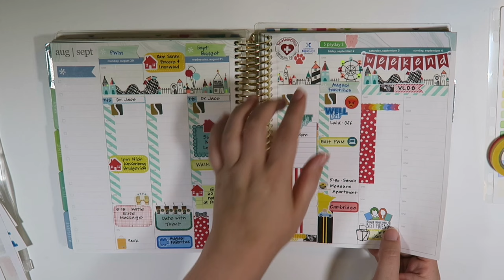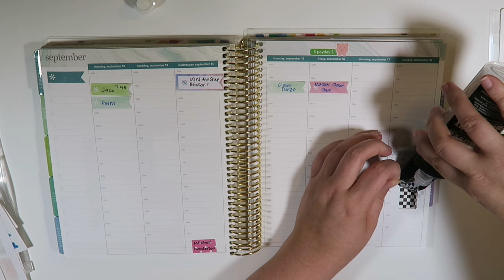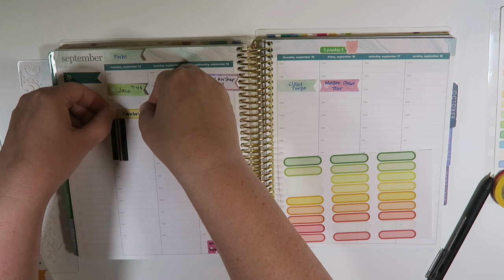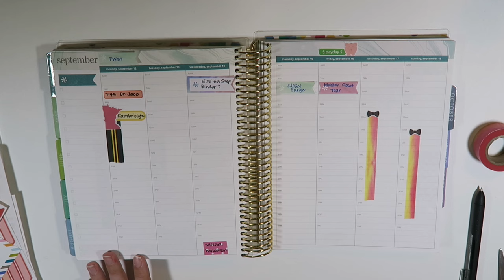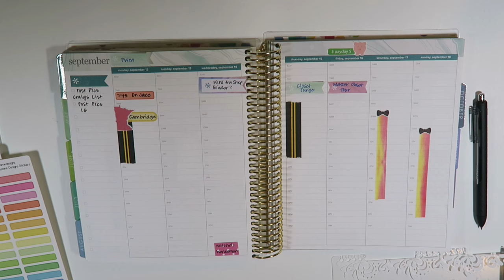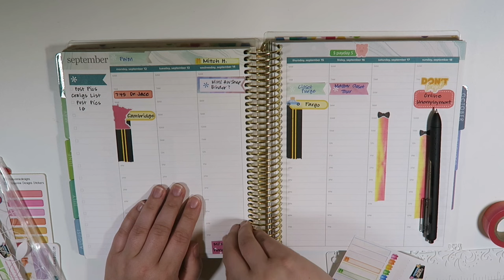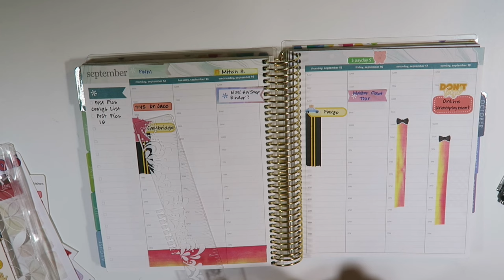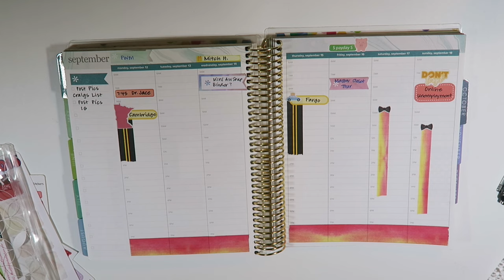Plan With Me | September 12th - 18th | Erin Condren Hourly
This one was a depressing Plan With Me to film...  After I lost my job due to a lay off, I was feeling very lost.  I am now in a better head space, but it was still difficult to pull off those sticky notes when I was supposed to be at work.  After almost 9 years it feels like a huge part of me is missing.

But I have hope that things will turn around.  I have grand plans to move on and take you all with me!  Thank you all so much for the continued love and support.  It means more to me that you'll ever know :)

Love you all **Internet Hugs**

Lillie Henry

Haylo Planning